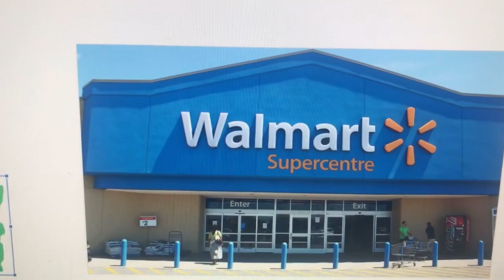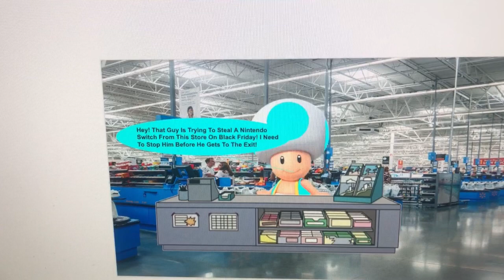Hammer Talking Tom A Legen Fails To Steal A Nintendo Switch From Walmart on Black Friday/Grounded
Happy Black Friday!

Casts For This Video:

Hammer Talking Tom A Legen: Wayne (US, Male)
(Crying Voice: Dimitris, Greek, Sad, Male)
Hammer Tom The 8th: US Male 2 (English, American)
Hammer Angela The 3rd: Heather (English, US)
Cyan Toad (Manager Of Walmart): Alan (Australian)